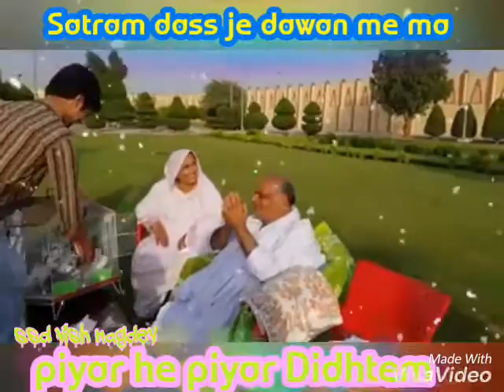Sacho Satram Satram dass ja dawan me ma piyar he piyar didhtem